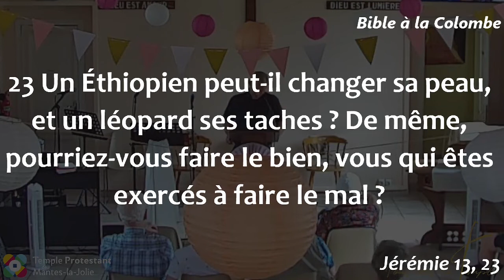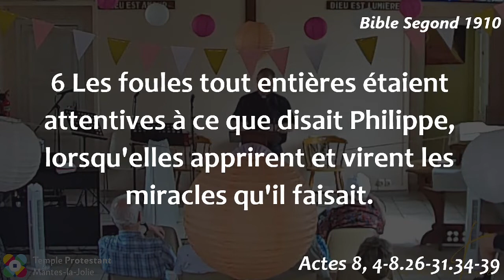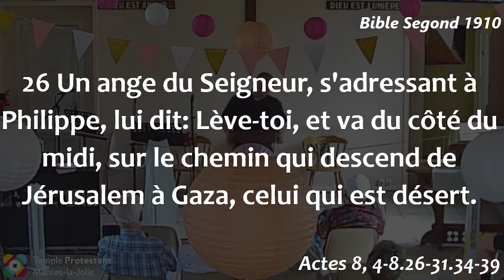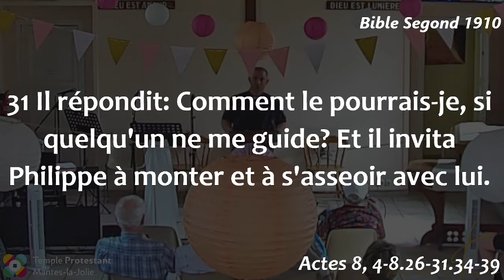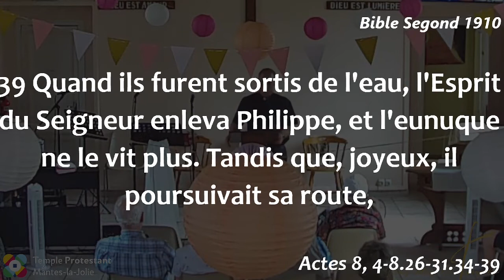Arnaud Lépine-Lassagne - Un Éthiopien peut-il changer sa peau, et un léopard ses taches ?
Chapitres:
00:00 Introduction
06:26 La phrase-coup de poing du jour
17:06 Un autre texte pour nous éclairer
27:26 Conclusion
29:01 BONUS : Amazing Grace par notre frère Christian

Lectures :
Jérémie 13, 23 (BC) :
Un Éthiopien peut-il changer sa peau, et un léopard ses taches ? De même, pourriez-vous faire le bien, vous qui êtes exercés à faire le mal ?

Actes 8, 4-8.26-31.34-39 (Seg 1910) :
4 Ceux qui avaient été dispersés allaient de lieu en lieu, annonçant la bonne nouvelle de la parole.
5 Philippe, étant descendu dans la ville de Samarie, y prêcha le Christ.
6 Les foules tout entières étaient attentives à ce que disait Philippe, lorsqu'elles apprirent et virent les miracles qu'il faisait.
7 Car des esprits impurs sortirent de plusieurs démoniaques, en poussant de grands cris, et beaucoup de paralytiques et de boiteux furent guéris.
8 Et il y eut une grande joie dans cette ville.
26 Un ange du Seigneur, s'adressant à Philippe, lui dit: Lève-toi, et va du côté du midi, sur le chemin qui descend de Jérusalem à Gaza, celui qui est désert.
27 Il se leva, et partit. Et voici, un Éthiopien, un eunuque, ministre de Candace, reine d'Éthiopie, et surintendant de tous ses trésors, venu à Jérusalem pour adorer,
28 s'en retournait, assis sur son char, et lisait le prophète Ésaïe.
29 L'Esprit dit à Philippe: Avance, et approche-toi de ce char.
30 Philippe accourut, et entendit l'Éthiopien qui lisait le prophète Ésaïe. Il lui dit: Comprends-tu ce que tu lis?
31 Il répondit: Comment le pourrais-je, si quelqu'un ne me guide? Et il invita Philippe à monter et à s'asseoir avec lui.
34 L'eunuque dit à Philippe: Je te prie, de qui le prophète parle-t-il ainsi? Est-ce de lui-même, ou de quelque autre?
35 Alors Philippe, ouvrant la bouche et commençant par ce passage, lui annonça la bonne nouvelle de Jésus.
36 Comme ils continuaient leur chemin, ils rencontrèrent de l'eau. Et l'eunuque dit: Voici de l'eau; qu'est-ce qui empêche que je ne sois baptisé?
37 Philippe dit: Si tu crois de tout ton coeur, cela est possible. L'eunuque répondit: Je crois que Jésus Christ est le Fils de Dieu.
38 Il fit arrêter le char; Philippe et l'eunuque descendirent tous deux dans l'eau, et Philippe baptisa l'eunuque.
39 Quand ils furent sortis de l'eau, l'Esprit du Seigneur enleva Philippe, et l'eunuque ne le vit plus. Tandis que, joyeux, il poursuivait sa route

Retrouvez nos cultes en live sur Facebook le dimanche matin
(𝗣𝗮𝘀 𝗯𝗲𝘀𝗼𝗶𝗻 𝗱𝗲 𝗰𝗼𝗺𝗽𝘁𝗲 𝗙𝗮𝗰𝗲𝗯𝗼𝗼𝗸 pour suivre l'actualité du temple et les lives du dimanche.)
* 10h45 pour Mantes-la-Jolie :